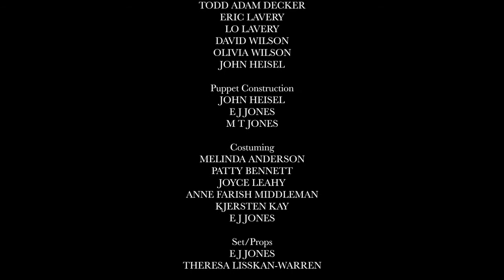A Christmas Carol: A Humbug On A String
Join Columbus Recreation and Park Department’s Carriage Place Players present: A Christmas Carol: A Humbug On A String. This zany feature reimagines a holiday classic into a fun puppet show.